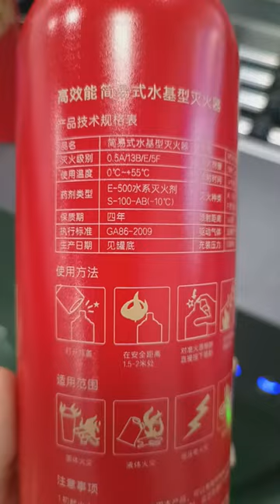cylinder UV printer#Cylinder#uvprinter#Cylinder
can print Aluminum can/ Wine bottle/Glass bottle/Thermos cup/Ceramic cup/Ceramic bowl/Wine glass/Plastic cup